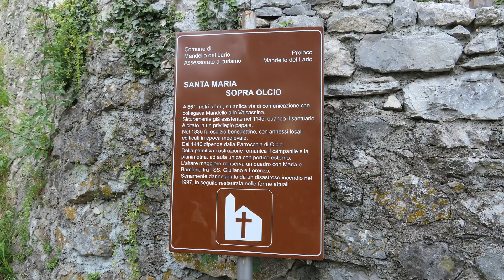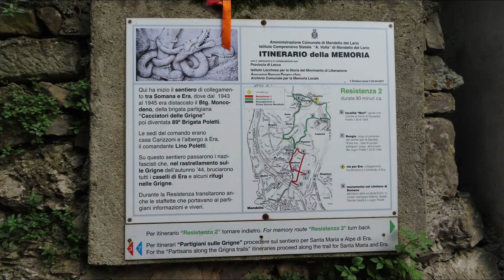Il Sentiero del Fiume a Mandello del Lario: un'immersione nella natura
Sopra Mandello del Lario (LC) partono vari itinerari che portano in Grigna e Grignetta, tra questi il "Sentiero del Fiume", che risale il torrente Meria della Valle di Era, è fra i più suggestivi e divertenti. Sentiero impegnativo, attrezzato con catene per evitare nei tratti più esposti di scivolare nel torrente ma di facile percorrenza anche se richiede attenzione particolare.
Il Sentiero del Fiume offre grandi spettacoli di marmitte, cascate e pozze d’acqua che obbligano l’escursionista a cimentarsi in diversi guadi con il rischio di “rinfrescarsi” i piedi. Rara bellezza in questa gola che porta all'Alpe di Era è il silenzio assordante e il continuo scrosciare dell’acqua.

6 settembre 2020

Per una migliore visione selezionare *qualità HD* nelle *impostazioni*.